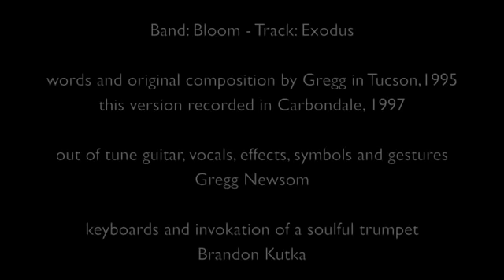Eden Bloom - Exodus (Bloom) alt version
Eden Bloom - 'Exodus'
Recorded in Carbondale, IL with Brandon Kutka, who passed in 2011.